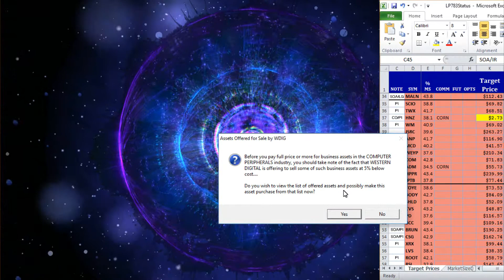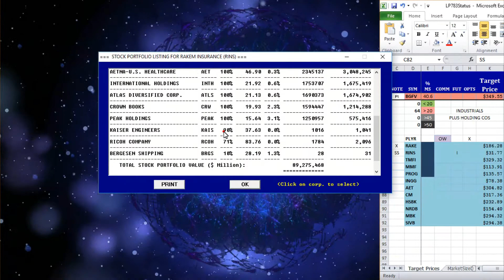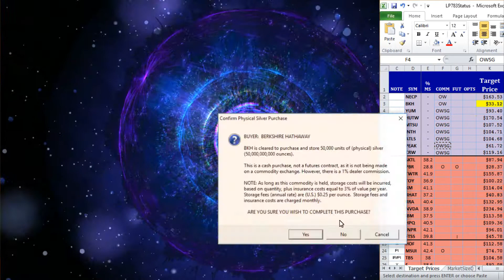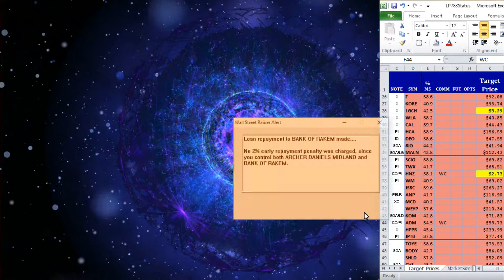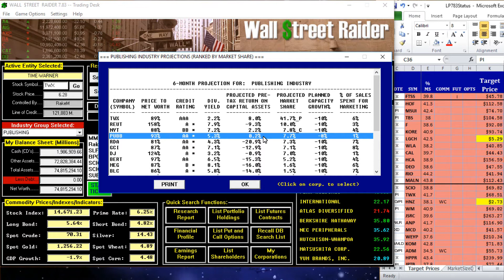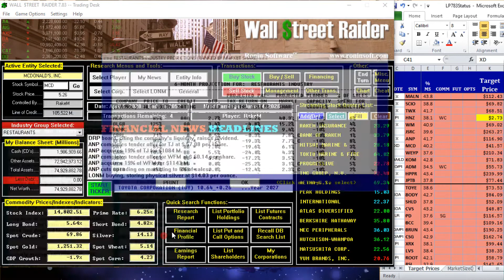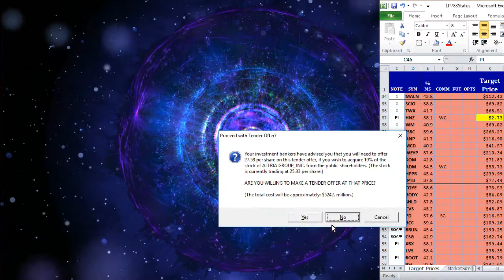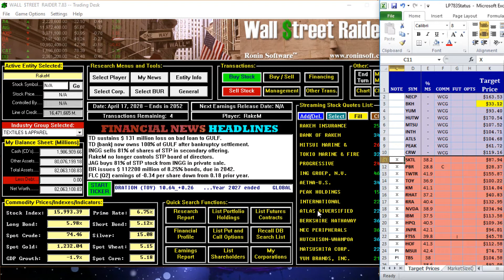Let's Play W$R v7.83 - Episode 56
RakeM is playing Wall $treet Raider v7.83.
In this episode, my net worth grows from $76T to $82.1T over 1 month of game time. We start off talking about where we stand and what's going on with the recession. We catch up on the bankrupt companies the bank received, in particular NOMU--whose bankruptcy gave us a 90% market share of the Security Brokers industry. Then we go back to work on our list of industrial stocks, siphoning off assets for those with too large a market share, making minor adjustments and passively investing in our competitors.

Music Credit (@ 45:55)
Fastigium - City At Night [Abludo remix] by Abludo